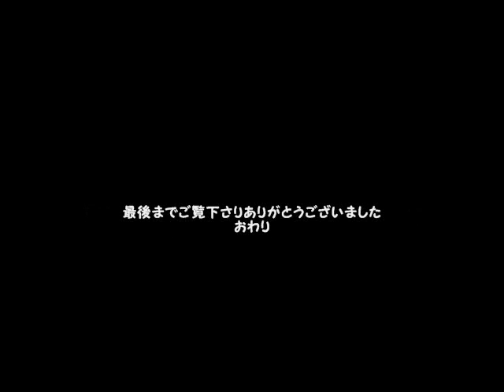「エレクトーンホイホイ３愛を込めて」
2014年10月25日に開催された「エレクトーンホイホイ３（エレホイ３）」にあわせ、オリジナルの4コマまんがを描いていました。全10回の総集編です。懐かしいBGMと共にお楽しみくださいね。

楽譜：Teens' Electone Magg
レジスト：自作。
演奏楽器：YAMAHA Electone STAGEA ELS-02C（withバイタライズ★）
イラスト＆4コマまんが：自作。